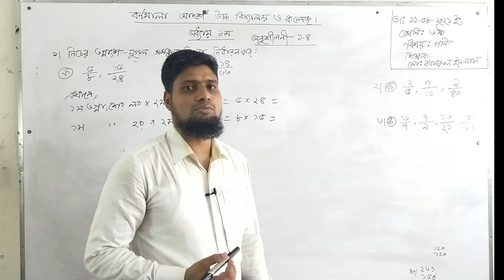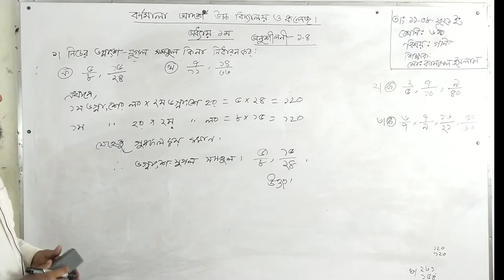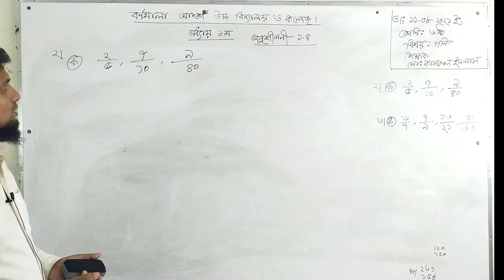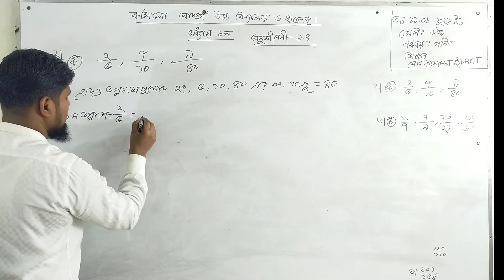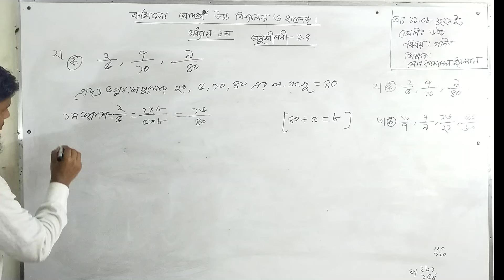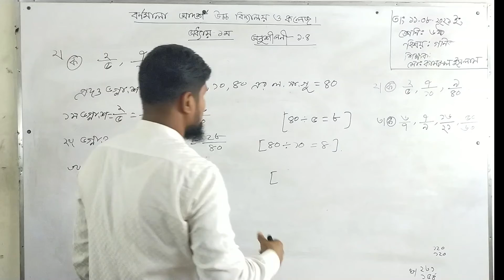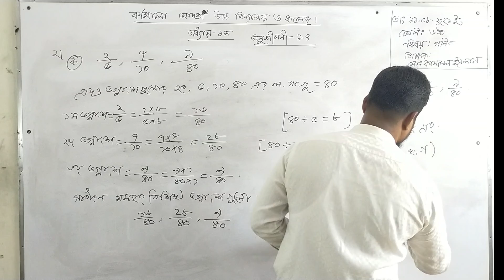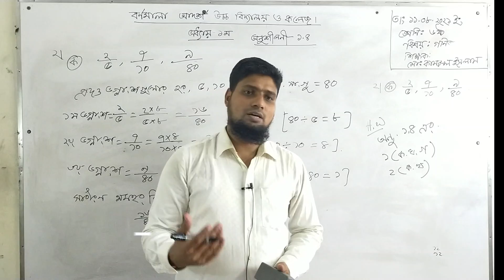11/08/2021/শ্রেণি- ষষ্ঠ / গণিত / অধ্যায়-১ম /অনুশিলনি-১.৪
11/08/2021/শ্রেণি- ষষ্ঠ / গণিত / অধ্যায়-১ম /অনুশিলনি-১.৪